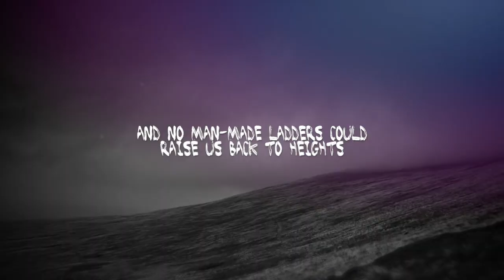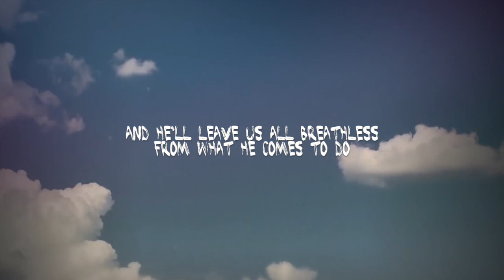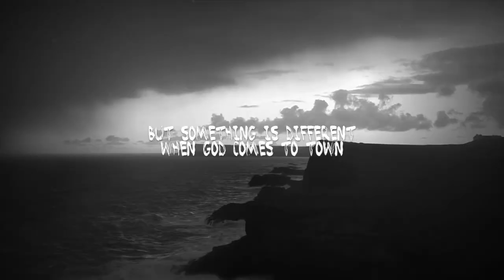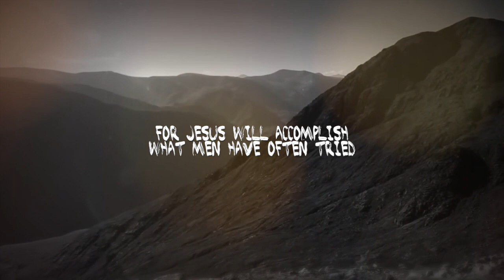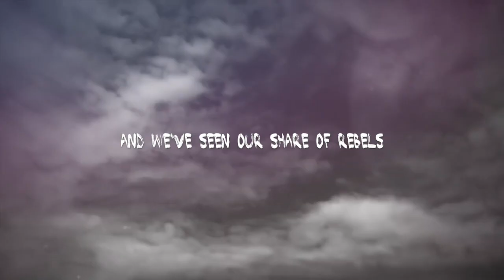NATALIE KENDEL : When God Comes To Town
Song by theologian and songwriter, Natalie Kendel.

“How monotonously alike all the great tyrants and
conquerors have been...”

- Luke 8:1 -

From the album "A Different Kind of King" (2018)